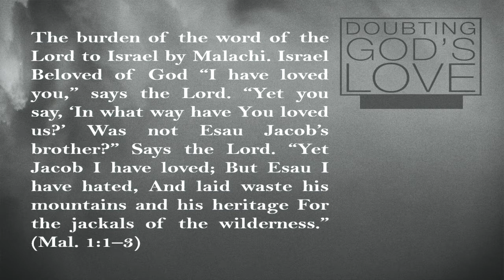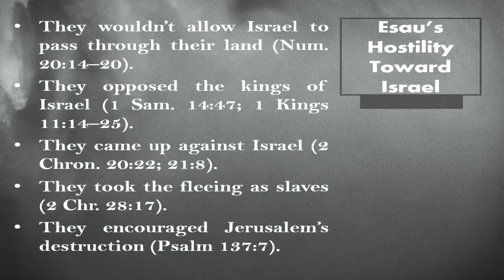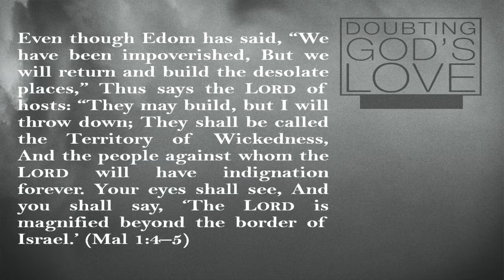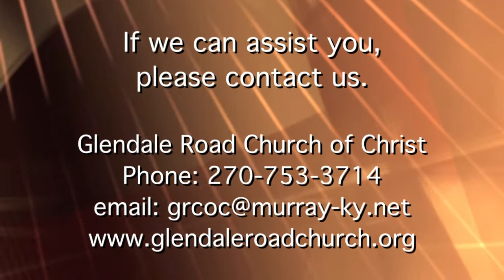"Doubting God's Love" - Wednesday Evening Devotional for May 20, 2020